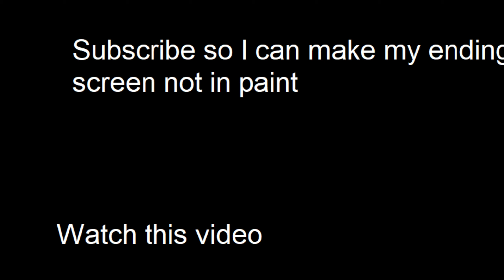Beating Minecraft Without Diamonds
This was one of the hardest challenges I have ever done on this channel.